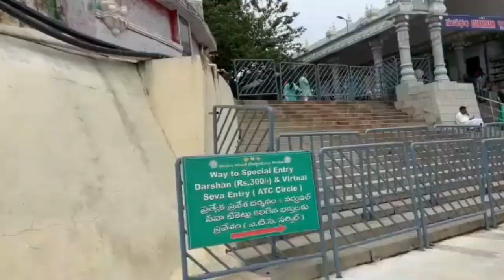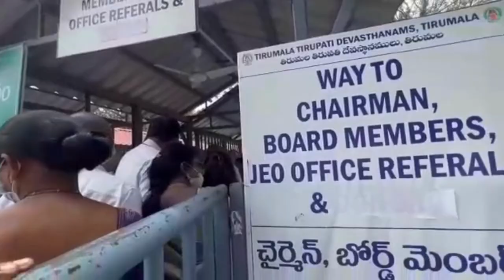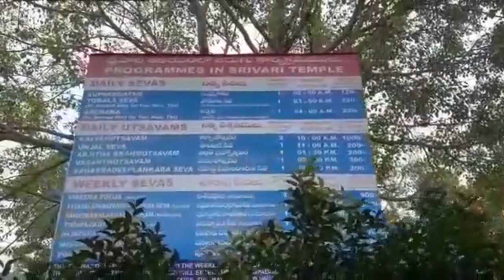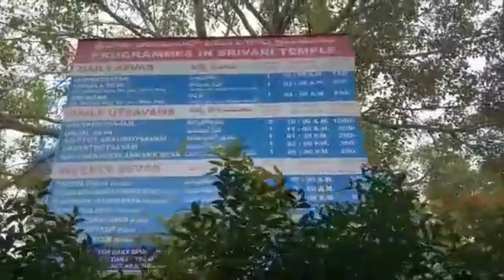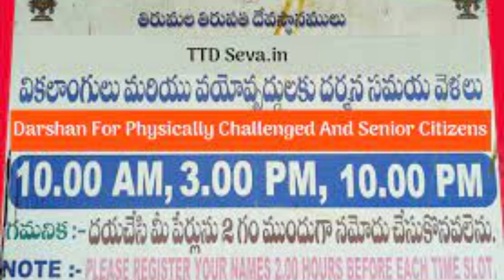Easy darshan and que foe NRI,SENIORS,INFANTS,PHYSICALLY CHALLENGED,ARMY,MEDICAL CONDITIONS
TTD (OFFICIAL BOOKING PORTAL)